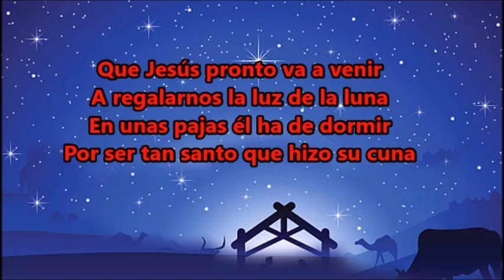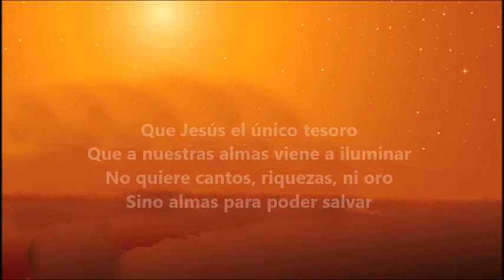Ya nacio el niño Jesus